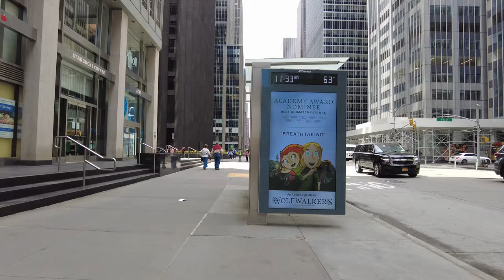Walking NYC (ASMR; no talk): 6th Avenue from 59th Street to Bryant Park - Apr 21, 2021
For Streams: iPhone 12 mini, and Zhiyun Crane M2 Gimbal
Old Camera: DJI Osmo Pocket
Old Microphones: 2x Movo LV4-O
Old Audio Recorder: Sony ICD-PX470
Old Binaural Microphones: Roland CS-10EM
DJI Osmo Lens Filters
DJI Osmo Waterproof Case
Freewell Wide Angle Lens for DJI Osmo Pocket

For Live Streams:
Samsung Galaxy Note 20 Ultra
Zhiyun Crane M2 Gimbal